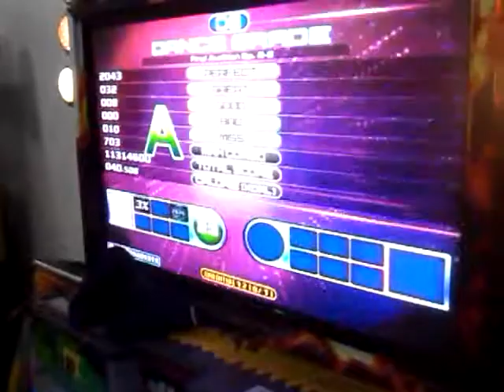[Fiesta 2] Final Audition Ep. 2-2 D23 - Diego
Song: Final Audition Episode 2-2 Another D23
Player: Diego
Result: A + 7 miss + 11.3M score